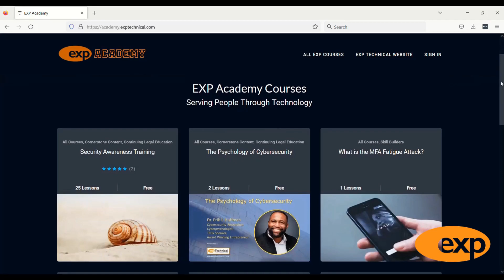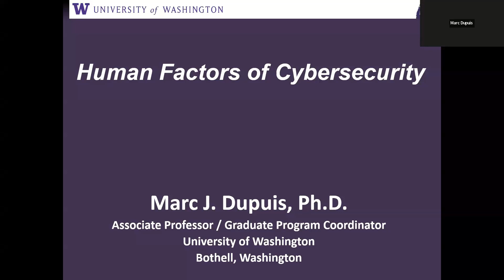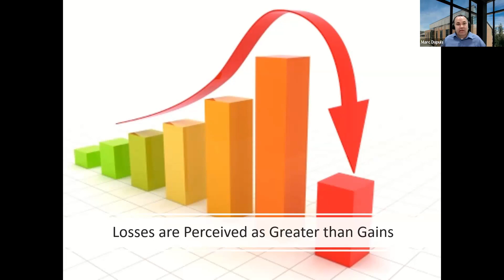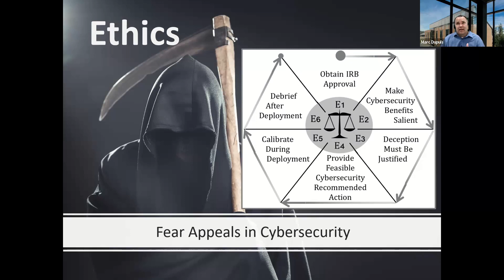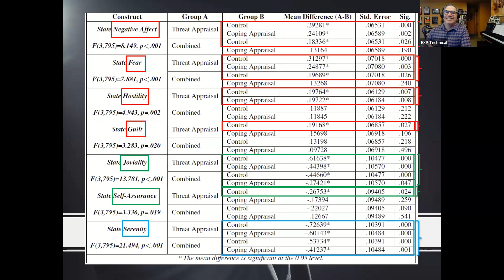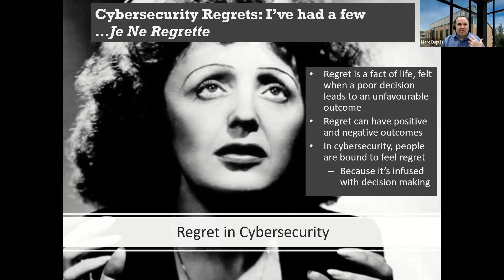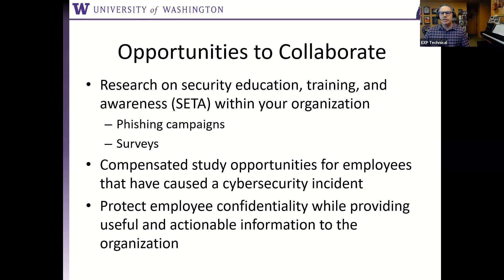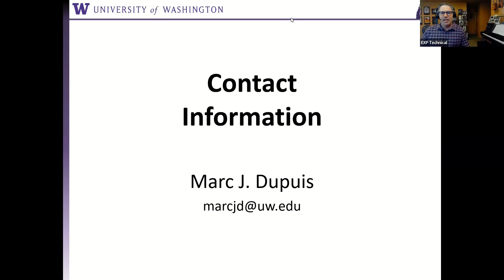Human Factors in Cybersecurity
This is a replay of our webinar presentation, "Human Factors in Cybersecurity." The webinar features Dr. Marc Dupuis from University of Washington.

Dr. Dupuis discusses emotional appeals to fear, shame, regret, and forgiveness. Are these tactics effective? What are the ethical implications of these approaches and the related research?

00:00 Prerecorded Video
05:00 Live Presentation Begins (Introduction and Overview)
10:12 Dr. Marc Dupuis - Human Factors in Cybersecurity